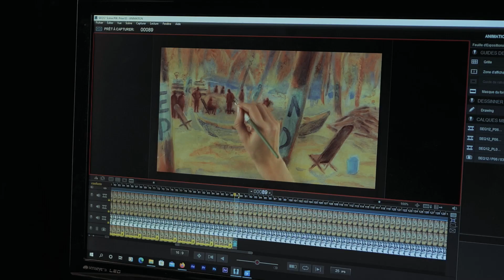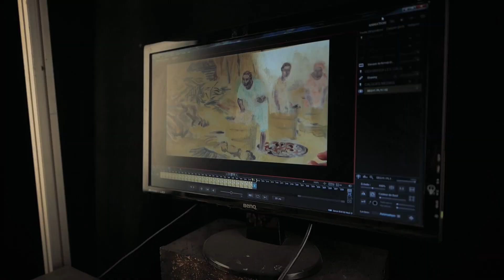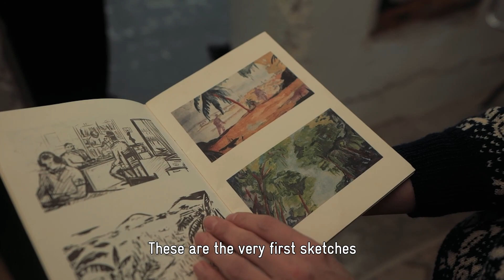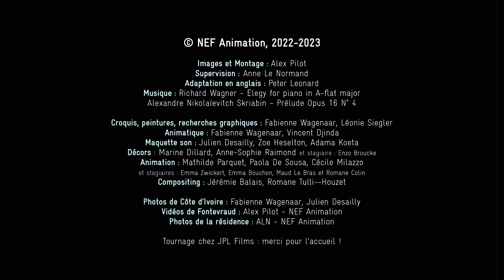[making of] Plus douce est la nuit - Fabienne Wagenaar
Fabienne Wagenaar talks about the making of her upcoming animated short film "Plus douce est la nuit" (Sweeter is the night) produced by JPL Films.

Fabienne was in residence at Fontevraud in 2019.